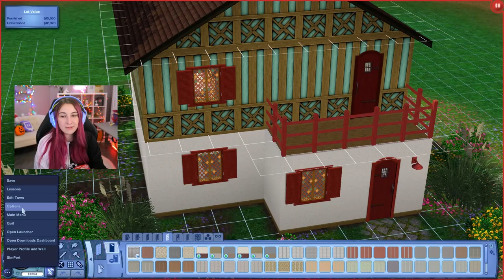renovating the house in our sims 3 legacy challenge (Streamed 9/29/21)